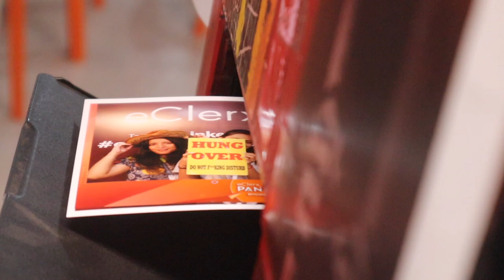Indian Girls Boys at Premier League Event - eClerx Panorama Event at IT Park Chandigarh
Premier League event – which took place throughout three locations: Mumbai, Pune, and Chandigarh – has concluded! This event commemorated the success of eClerx’s transformational projects developed to optimize ROI. If you missed out on attending, watch this video to experience the celebration.

That FunBox Photo Booth offers photo booth rental in India.
Fun and interactive photo booths for every occasion, with social media integration and incredible image quality with over 100 locations
‎Weddings  ‎Parties ‎Corporate ‎
vintage scooter setup in kharrar
photo booth props
photo booth props for birthday party
photo booth props online india
selfie props online
selfie props for birthday
photo booth props diy
photo booth props amazon
photo booth ideas
unique  photo booth
unique interactive and animated
Indian wedding Hindu Sikh muslim
bombay
 photo booth in marriages
 Unique Ideas for Wedding Photo Booths | Planning | Wedding
selfie point ideas in wedding
  Attractive Photo Booth Ideas for Indian Weddings
photo booth props
 Wedding Photo Booths
Super Wedding Games For Reception Diy Photo Booths Ideas.
wedding photo booth backdrop ideas
Much like Bollywood Indian weddings also need that heavy dose of colour that add a lively touch to your photos
selfie point for marriage
 The ultimate Photobooth Ideas to add masti, charm, romance and ooodles of fun to you

play area on rent Trampoline Kids Food Packages Walking Characters for party magician for party party organizers solan wedding planning ideas
oasis zirakpur address
best kids birthday party organisers
banquets zirakpur gaurav
Oasis Banquets Zirakpur, Chandigarh | Banquet Hall | Wedding Lawn
list of banquet halls  zirakpur
Oasis Banquets Zirakpur is a AC Banquet Hall in Zirakpur Chandigarh Check Oasis Banquets Zirakpu  Birthday party planner
oasis green zirakpur
Oasis Banquets Chandigarh
banquet halls in zirakpur with price
rose gold and white backdrop
Best Party Place Oasis Banquets in Chandigarh
rose gold and black backdrop
wedding cost in dehradun
wedding band in dehradun
jobs in event management companies in dehradun
wedding points in dehradun with price
wedding planners in mussoorie
wedding point in dehradun
hostess provider in mumbai
male promoters in mumbai
promoters for events
club promoters mumbai
promoter services in mumbai
one day event jobs in mumbai
hire event promoters
models for events in mumbai
Birthday Parties to Weddings, Funbox photo booth's props will be an instant hit and will make your event unforgettable.

eclerxpanorama PersonivProud eClerx as it celebrates Panorama 2022, eClerx's Annual Awards Night. This year is extra special as it includes awardees from Personiv Manila, Personiv Gurugram, and Personiv Coimbatore.
Driving Growth, Together.